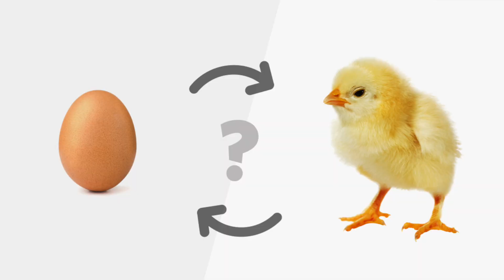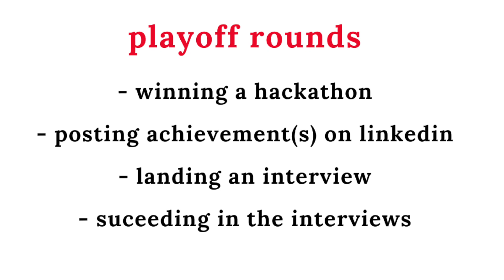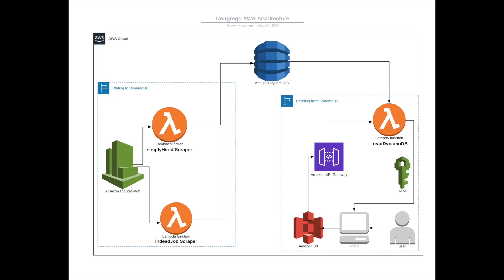How I Got My First Internship - with no experience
This is How I Got My First Software Engineering Internship with No Experience as a First-Year Computer Science Student at McGill.

Are you a student eager to kickstart your career in software engineering, but worried about landing that first internship without any prior experience? Well, fear not! In this video, I'll share my incredible journey of how I secured a prestigious software engineering internship as a first-year Computer Science student at McGill University, even with no prior industry background!

Time Stamps -
0:00 Intro
01:18 Winning at a Hackathon
03:06 Posting Achievement on LinkedIn
03:56 Landing the Interview
05:08 Succeeding in the Interview
05:49 Skills Outside the Classroom
07:13 Side Projects
09:17 Extracurriculars
10:46 Networking
12:01 Outro